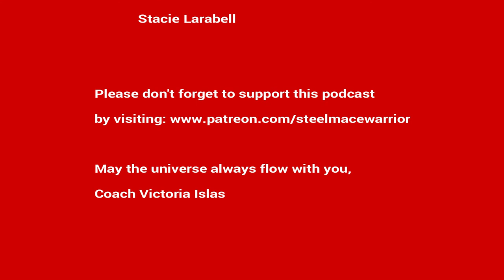EP #13 - Giving The Mace Time and Staying True to Yourself W/ Coach RT3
In this episode i talk to Coach RT3 about his extraordinary story which includes personal transitional moments. From Thailand back to San Francisco. He shares his mace knowledge - when you need to set the mace down, give it time and staying true to yourself and what you believe in. Lot's of golden nuggets inside this episode. Look out for them!

Download the FREE INTRO TO STEEL MACE E-BOOK by Coach RT3

This podcast is available on all major podcast app platforms such as stitcher, itunes, google play, spotify, anchor, tunein and much more!